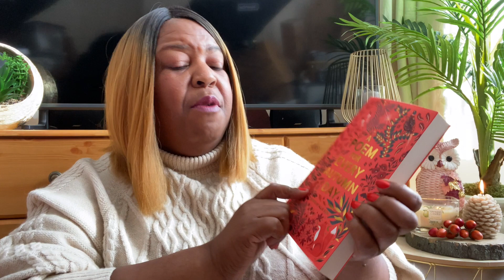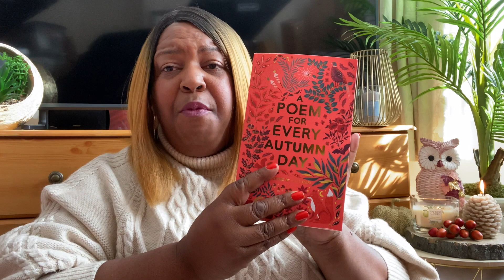MY CURRENT AUTUMN FAVOURITES 🍁 BEAUTY, HOMEWARE & MORE!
MY CURRENT AUTUMN FAVOURITES 🍁 FASHION, BEAUTY, HOMEWARE & MORE!

In today's video, I am bringing you some of my current favourite items, including home decor, cleaning products, books and more! These items are perfect for the Autumn season and help to make you feel cosy at home. What are some of your favourite items right now?

HERE ARE THE LINKS FOR THE ONLINE STORES 😃

** A Poem for Every Autumn Day Book